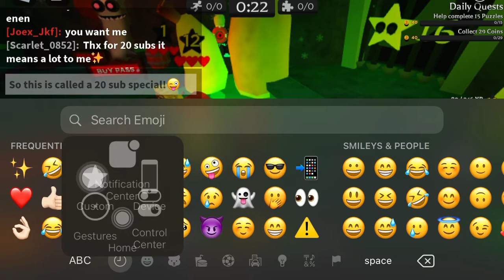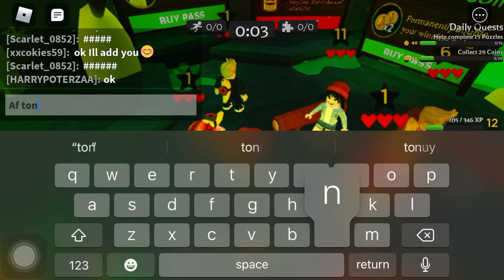20 sub special ( Thx for 20 sub❤️❤️) Me playing Roblox Banana Eats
So guys the reason I needed up to stop the recording- no stop T^T Thx for 20 subs! It means a lot to me.. I never thought I would reach this far.. Thx very much and btw my user name is Scarlet_0852- the account mah sis made for meeee